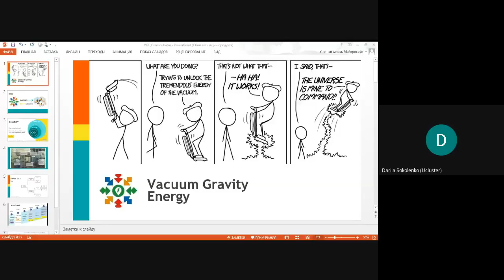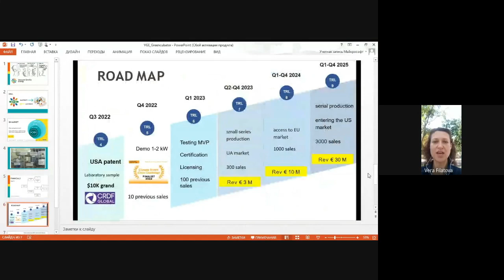Vacuum Gravity Energy | Investor Elevator Pitch | Ukrainian startups | DeepTech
Ukrainian DeepTech startup Vacuum Gravity Energy has created a mobile power plant that converts gravity into electricity. Vacuum gravity systems help people use a constant renewable energy source (atmospheric pressure) that does not pollute the environment and is cheaper than similar solutions.

❗️From the first days of the Russo-Ukrainian war the Ucluster team has been sending First Aid Supplies to Ukraine.